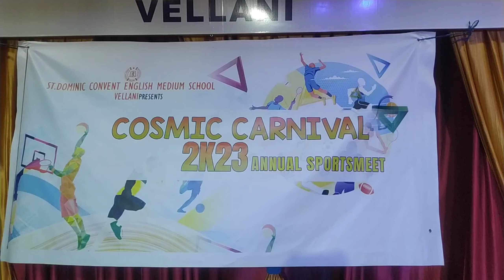COSMIC CARNIVAL 2K23 ANNUAL SPORTS MEET // ST. DOMINIC CONVENT ENGLISH MEDIUM SCHOOL, VELLANI